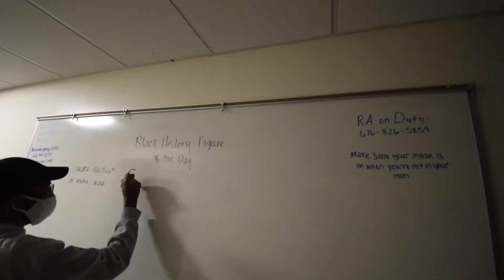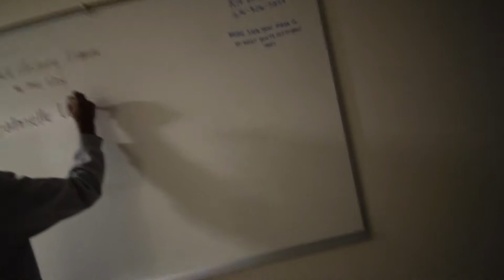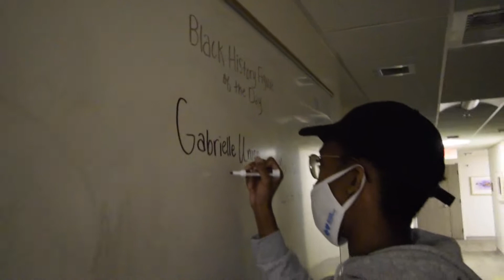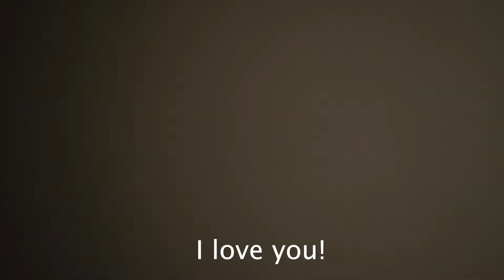Training to be an RA *not really*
"Andreas is the coolest RA and everyone else sucks" -Andreas